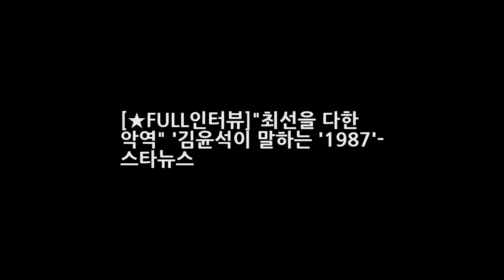[★FULL인터뷰]최선을 다한 악역 김윤석이 말하는 1987- 스타뉴스 DKO 뉴스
영화 1987(감독 정준환)은 박종철의 죽음으로 시작된 뜨거운 1987년의 이야기다. 22살 대학생의 부당한 죽음을 은폐하고 축소하려는 폭압적인 권력 그에 맞서 분연히 일어섰던 평범한 사람들―그들이 만들어낸 폭풍 같은 시대의 이야기다. 목숨을 건 이야기엔 목숨을 걸고 싸울 적이 등장해야 한다. 1987에는 고문수사를 지휘했으며 고인의 죽음을 앞장서 은폐하려 한 대공수사처 박처장이 있다.
신혼여행지 추천 1위는 몰디브 2위는 발리 어디로 떠나고 싶으세요?  DKO 뉴스: